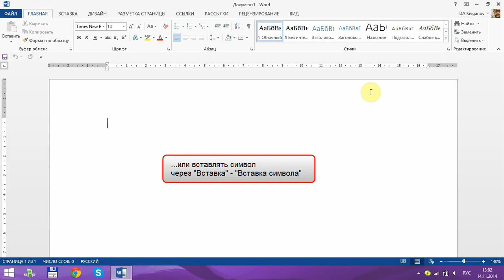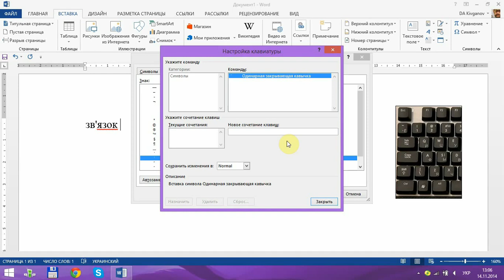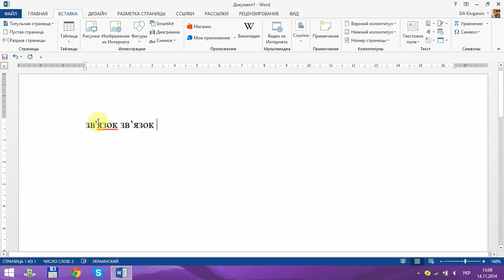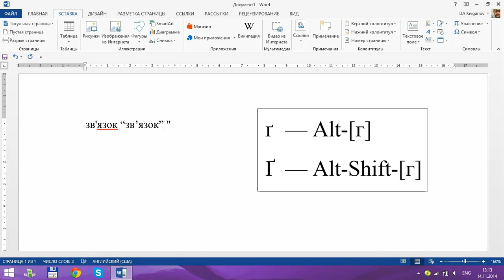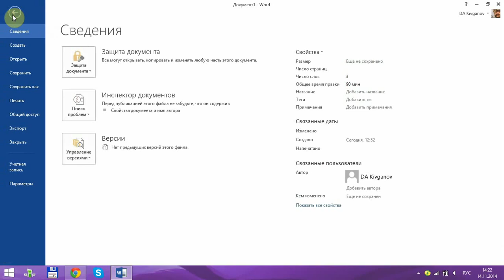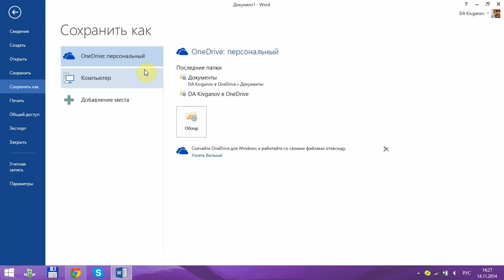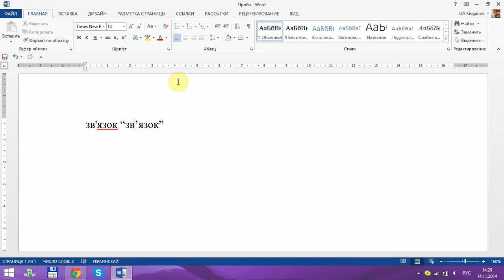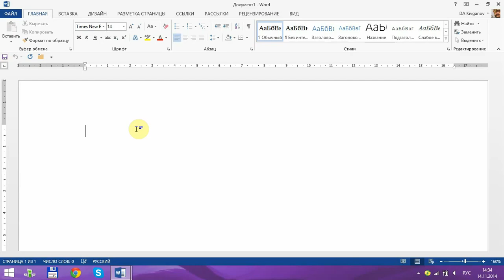Word для начинающих. Урок 2: Подготовка к работе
Разбираем как адаптировать Word к своим потребностям - создать сочетания клавиш для необходимых символов или команд, добавить нужные кнопки на пользовательскую ленту.
Только самое нужное и полезное для освоения офисных программ!
¤ Если ты снимаешь авторское видео (т.е. не нарушающее авторских прав!), имеешь хорошую репутацию канала, 100 подписчиков и 3000 просмотров - подключайся к партнерской программе YouTube - компания AIR и получи часть доходов от рекламы на твоем видео